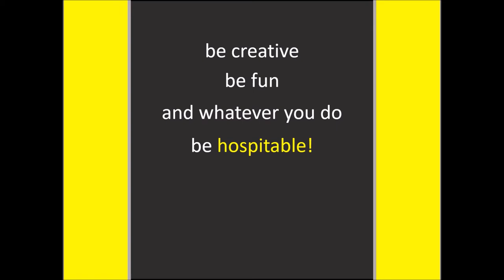Supernaturally Hospitable - Ideas for August